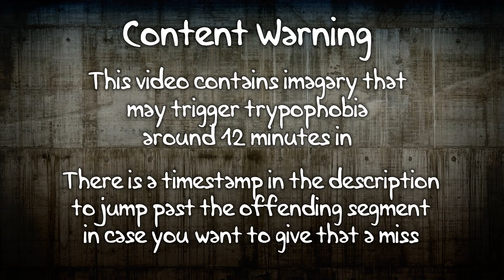Half-Life² with Dally and Dave: Part the Twentieth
Continuing Dave's adventures in Half-Life 2 Episode 2, and Dally's adventures in terrified spectating.

Part the twentieth, featuring squishy antlion grubs, sassy Voritgaunts, an angry antlion guardian, and a surprise visit from the G-man.

Content Warning: This video contains some images that might be uncomfortable for viewers with trypophobia (an irrational fear of/intense discomfort with clusters of holes, such as honeycomb structures).This section of the video starts at around 12:00 and is over by 26:10

Further warning for Heckin Swears and Distressed Dally Noises.